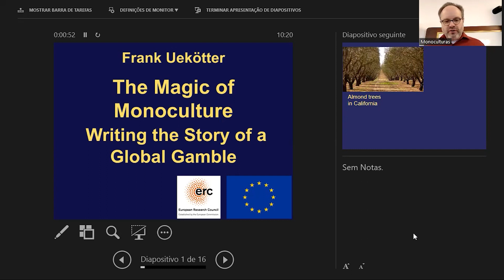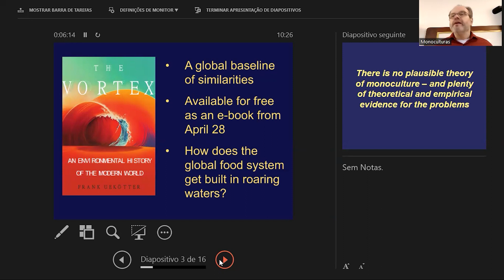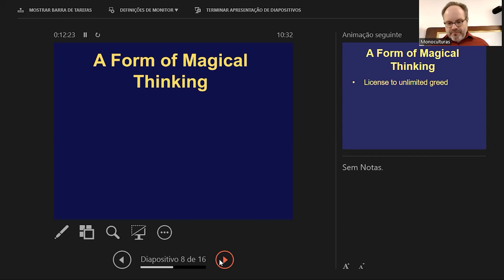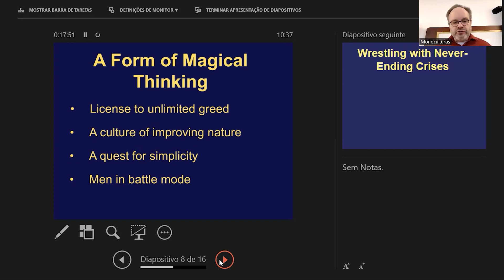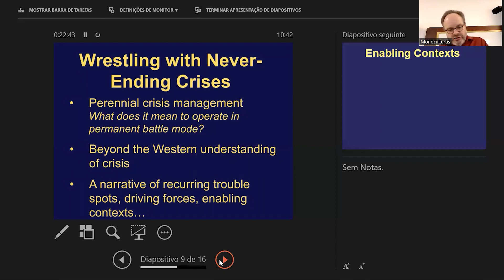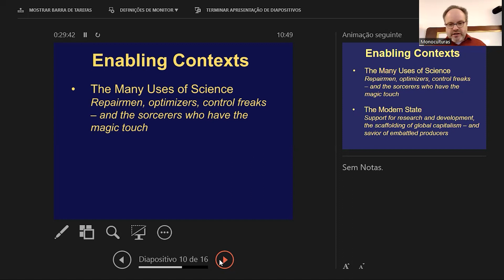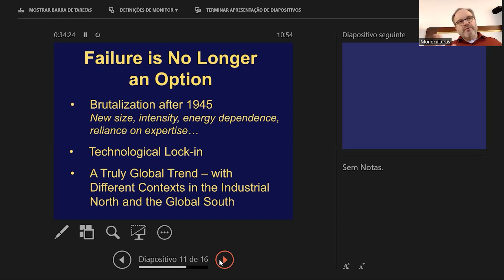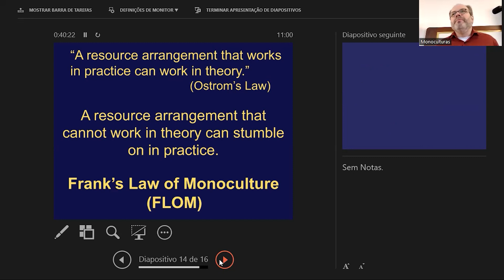Frank Uekoetter | The Magic of Monoculture: Writing the Story of a Global Gamble